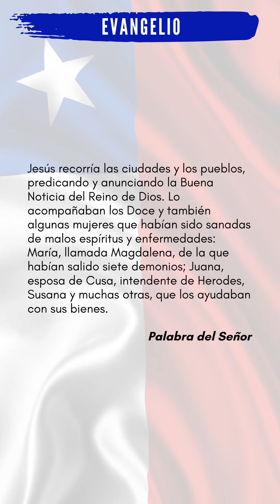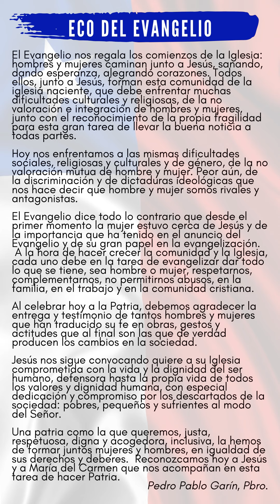ECO DEL EVANGELIO VIERNES 18 DE SEPTIEMBRE